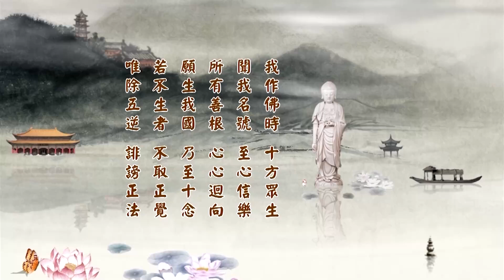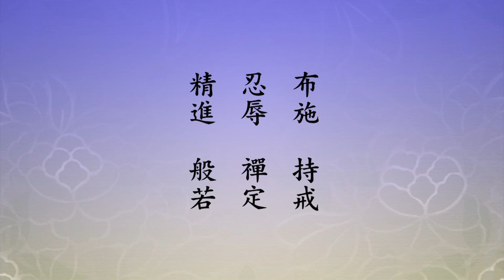淨土大經科註 146/508 (二零一四) | 淨空法師主講【十大願王導歸極樂】